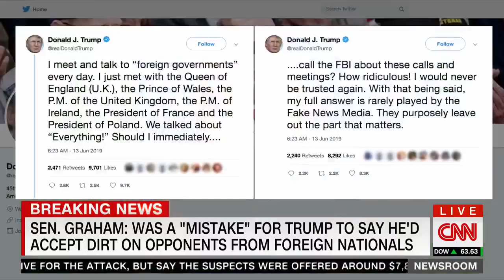CNN 06 13 2019 10sciutto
CNN 6/13/2019  Jim Sciutto